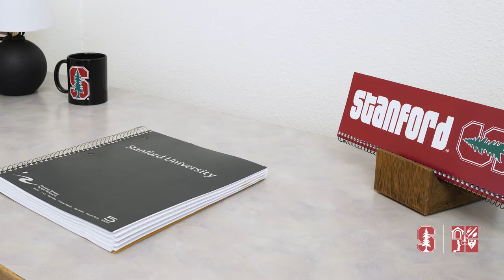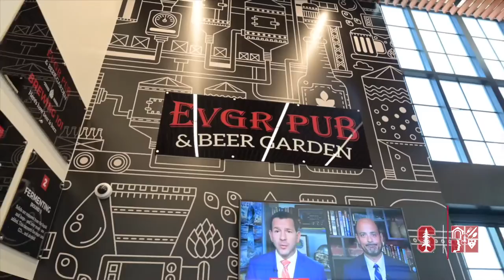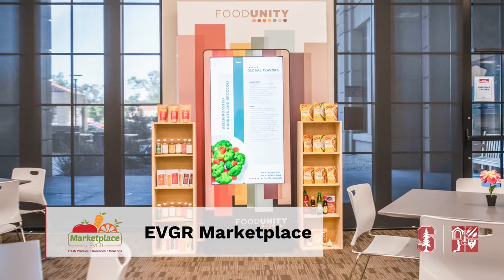Lyman Graduate Residences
Stanford understands graduate students come from many backgrounds with varying housing needs. We provide options to fit any living situation, including single-student housing, housing for students with children, and housing for couples without children.